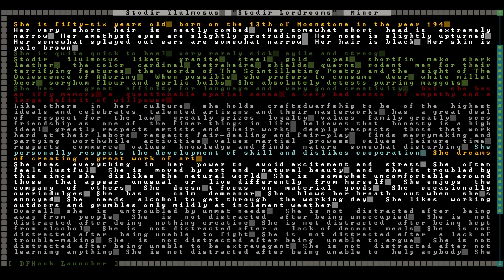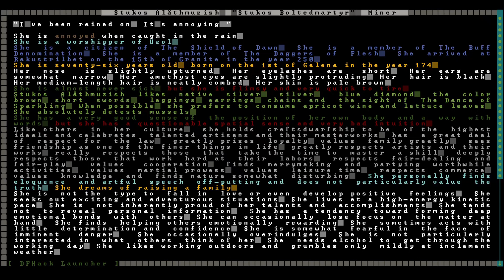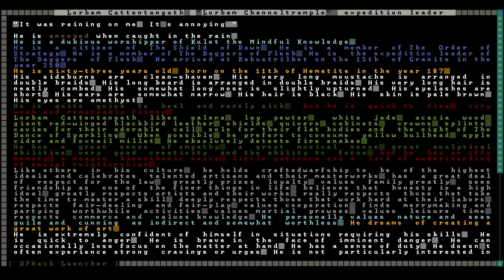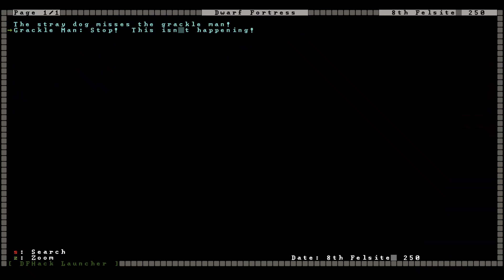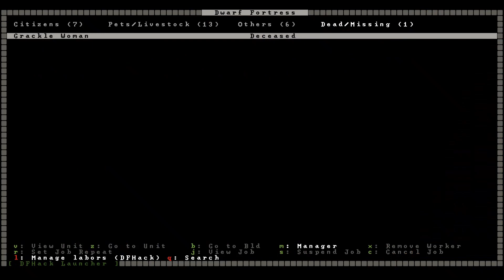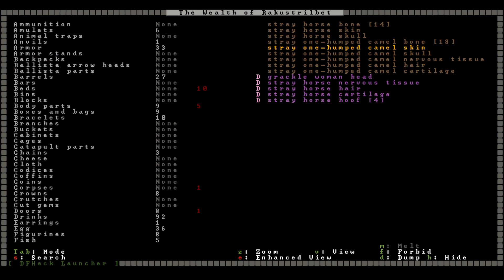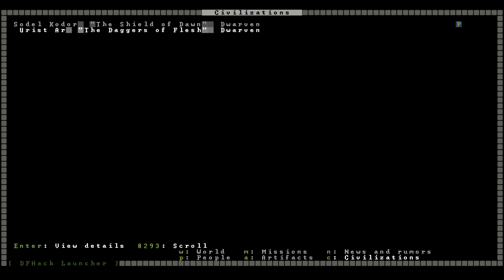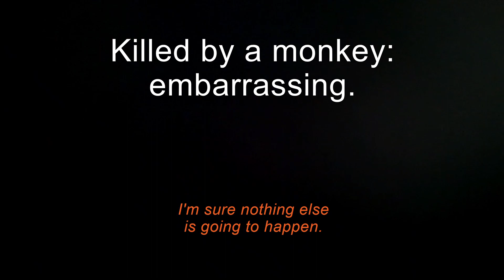Dwarf Fortress Subscriber Appreciation Special #1 (Part 01)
I felt like doing something special for my Dwarf Fortress viewers, to celebrate no particular milestone (we're at 75 subscribers at time of posting, do with that information what you will). It's an experimental microfort, it's a haunted biome, it's my usual brand of semi-competence that you've come to know and love.